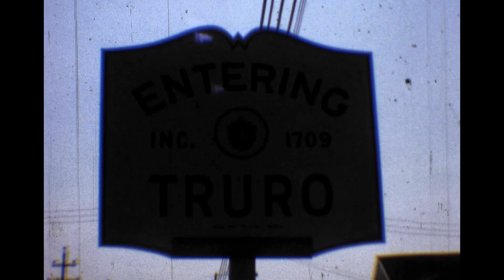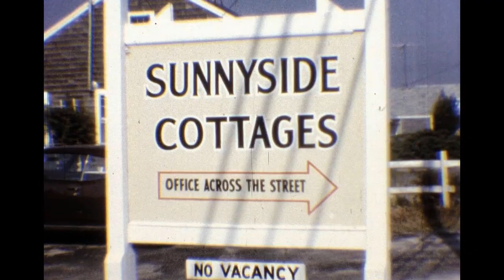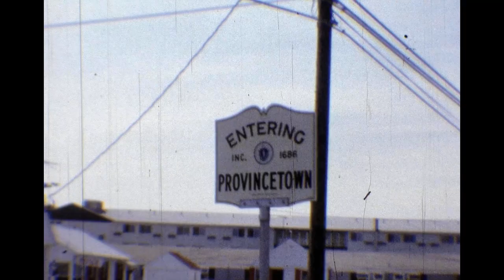Girasoli 8mm films Reel 31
1) Pam and Paul Langevin's wedding, Oct. 1969
2) David Berry communion, June 1970
3) Raymond Berry communion, May 1973
4) Mike Girasoli's wedding, Dec. 5, 1970
5) Our trip to Washington, D.C., April 1970
6) Cape Cod, Aug. 1972
7) Mike Warzecha grammar school graduation, June 1973
8) Mohawk Trail, Sept. 1973
9) Louie and Laura Girasoli wedding, Sept. 1974 (part 1)